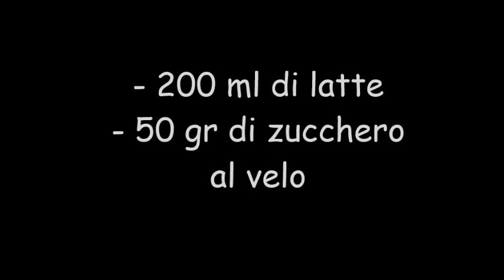Torta al Limone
Questa torta la dovete per forza provare! Ha un gusto fresco e delicato, ottima e ideale per le colazioni primaverili ed estive, ma anche per tutto il resto dell'anno ovviamente :P

INGREDIENTI:

300 gr di farina 00
4 uova
200 ml di latte
200 gr di zucchero
100 gr di margarina
1 limone (la scorza)
1 bust. di lievito per dolci

PER LA BAGNA:

2 limoni (il succo)
50 gr di zucchero al velo

Infornare a 180° x 40 min. circa